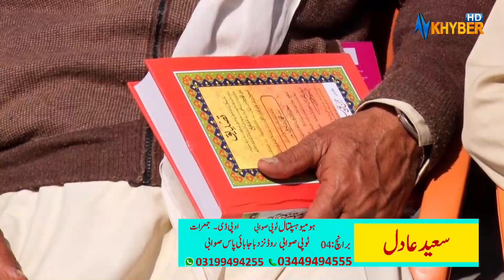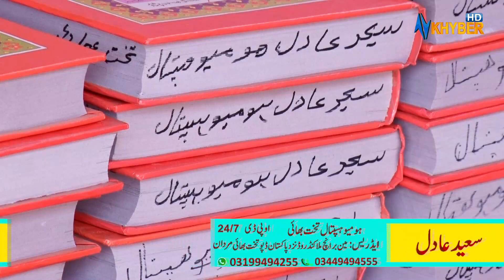ROUGH AO SEHAT | Pashto Health Show '' Saeed Adil '' Pashto | AVT Khyber | 29 Mar 2024